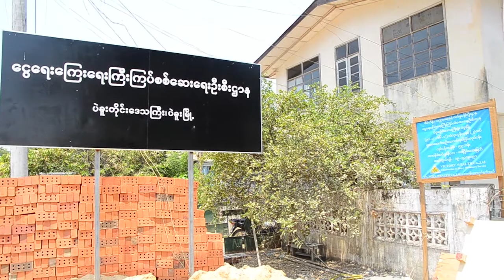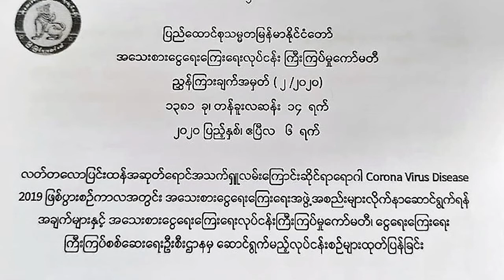DVB - C0VID 19 ကာလအတြင္း ဘဏ္ေခ်းေငြေျပန္ဆပ္မႈကို တလ ဆိုင္းငံေပးဖို႔ လိုလားေန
C0VID 19 ထိန်းချုပ်ကာကွယ်ရေးလုပ်ငန်းစဉ်အတွင်း အလုပ်အကိုင်အဆင် မပြေမှုတွေကြုံတွေ့နေရတဲ့ အတွက် ဘဏ်ချေးငွေအေပါ် ပြန်ဆပ်ငွေကို တလဆိုင်းငံ့ပေးဖို့ ပြည်သူတွေလိုလားနေကြပါတယ်၊ ဒီသတင်းကို အောင်စိုးမိုးက ပေးပို့ထားပါတယ်၊